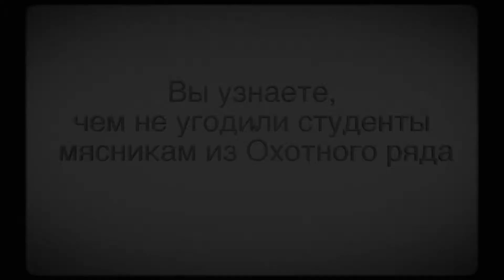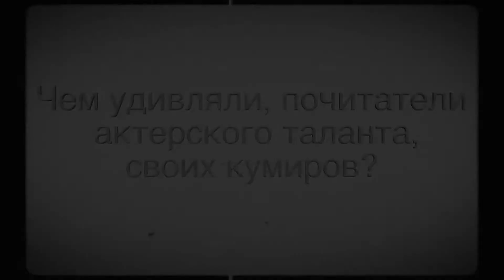Театрализованная экскурсия "Москва Гиляровского"